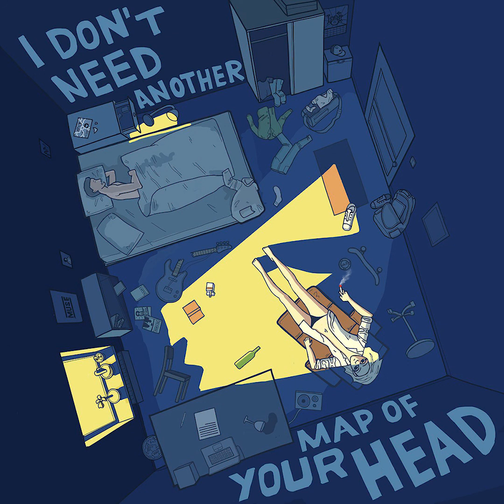MUSE - Map of your head (pop punk cover)